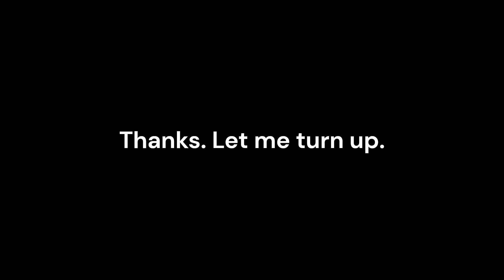FPS montage 2